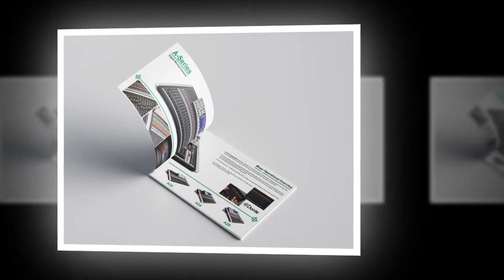〰️ Brochure Fortech Audio - Bảng thiết kế catalogue chuyên nghiệp👍👍👍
CTY TNHH TM Âm Thanh Ánh Sáng Nội Thất PHAN NGUYỄN
📌406 Tân Sơn Nhì P.Tân Quý Q.Tân Phú Tp.Hồ Chí Minh
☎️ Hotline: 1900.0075